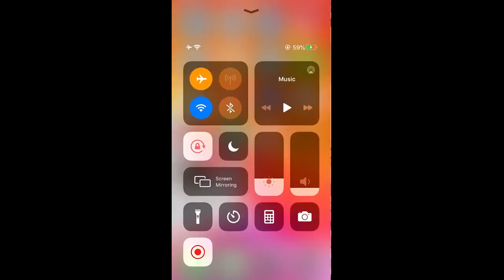Clash Of Clans